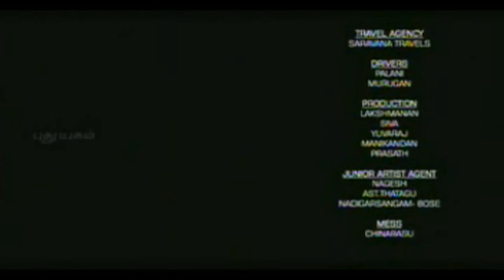Ego Tamil Full Movies | Tamil Movies Full Movie # Tamil Films Full Movie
Ego is a Tamil romantic comedy film directed by S. Sakthivel and produced by V.P.Stillz - V.Periyasamy Ravichandran. The film features debutant Velu, Anaswara Kumar and comedian actor Balasaravanan.

Coming Soon 2015 Movies
Tamil New Movies 2015 Full Movie - Kaya Pazhama
This Tamil YouTube movie channel Movie World Tamil contains copyright/Classic/Evergreen/Exclusive/Of­­ficial/Tamil new movies contents from Tamil movies. In this channel users can watch Tamil latest full movies